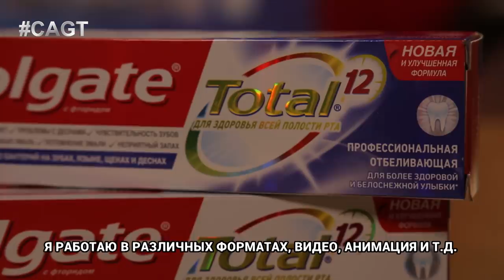ТРОНУЛО ДО ГЛУБИНЫ ДУШИ!!! Отправь 02 на 5021 за ДАУЛЕТБЕКА ТОЙШЫБАЕВА из Казахстана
Отправь 02 на 5021 за ДАУЛЕТБЕКА ТОЙШЫБАЕВА из Казахстана
На этапе прослушиваний музой Даулетбека стала народная артистка Кыргызстана Гульнур Сатылганова.
Именно ее портрет нарисовал художник из Кызылорды. В этом туре участник выступил в не привычным
жанре. Даулетбек изобразил на песке историю детей из детского дома.